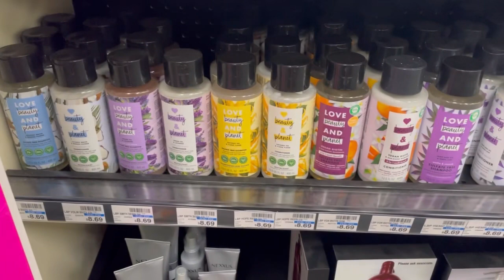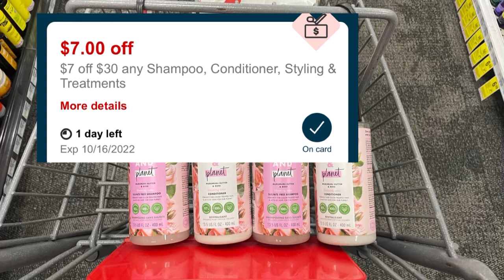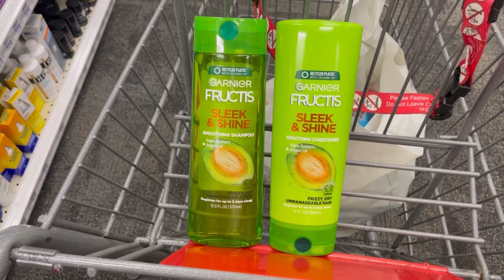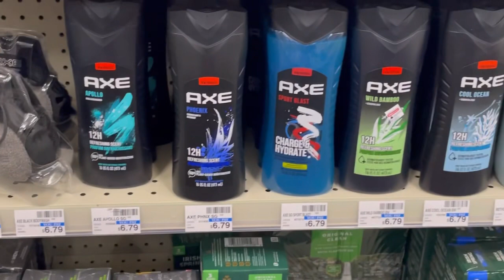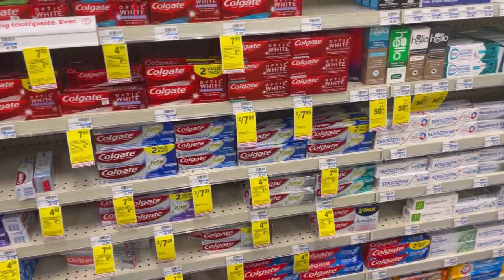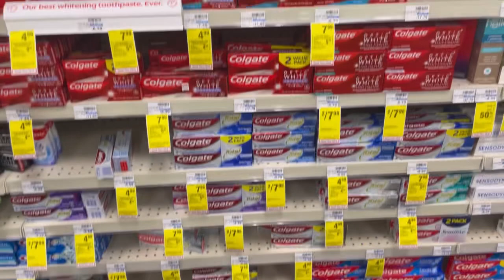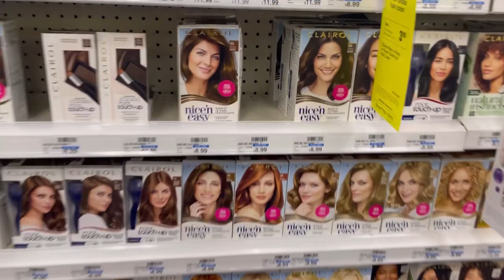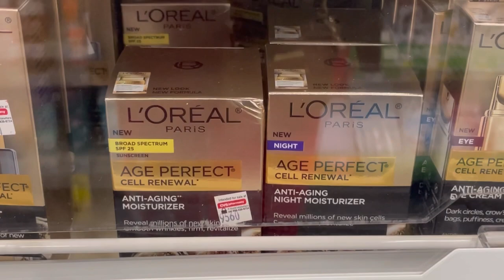Plan de Ofertas CVS / ofertas gratis **10/16-10/22** cupones digitales